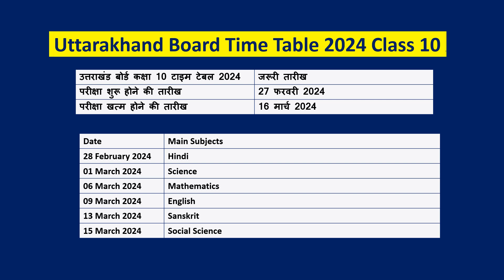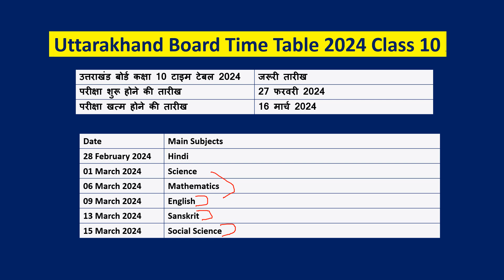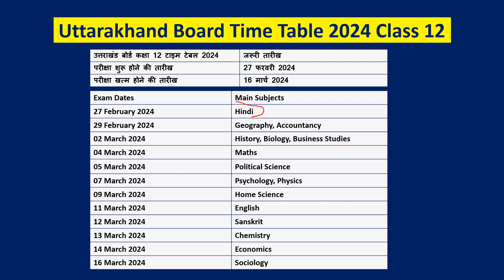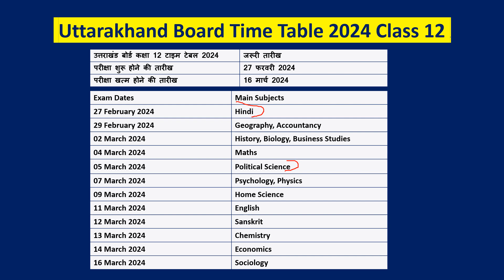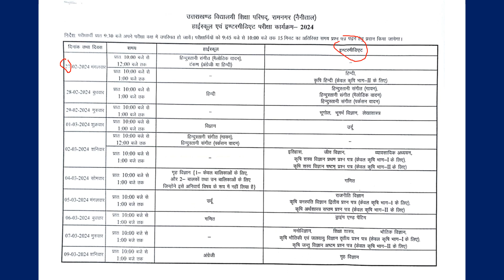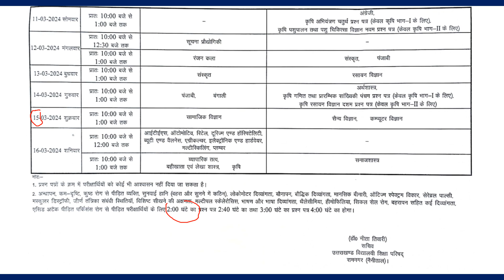Uttrakhand Board Class 10th and 12th Date Sheet 2024 | कौन-सा पेपर किस दिन होगा।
आप इस वीडियो के माध्यम से उत्तराखंड बोर्ड डेट शीट 2024 देख सकते हैं। हमने इस वीडियो में कक्षा 10वीं और 12वीं डेटशीट की पूरी विस्तार से जानकारी दी है। साथ ही परीक्षा का समय भी बताया है। आप नीचे दिए हुए लिंक से डेटशीट की PDF भी डाउनलोड कर सकते हैं।

उत्तराखंड बोर्ड डेट शीट 2024 की अधिक जानकारी के लिए हमारी वेबसाइट पर दिए गए इस आर्टिकल को पढ़ सकते है